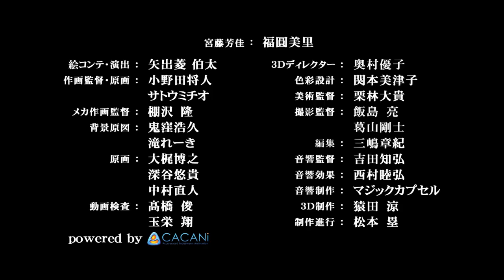「第501統合戦闘航空団 ストライクウィッチーズ ROAD to BERLIN」PV第1弾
それでも私は守りたい。

TVアニメ「第501統合戦闘航空団 ストライクウィッチーズ ROAD to BERLIN」
2020年TVアニメ放送予定！

宮藤芳佳：福圓美里
坂本美緒：世戸さおり
リネット・ビショップ：名塚佳織
ペリーヌ・クロステルマン：沢城みゆき
ミーナ・ディートリンデ・ヴィルケ：田中理恵
ゲルトルート・バルクホルン：園崎未恵
エーリカ・ハルトマン：野川さくら
フランチェスカ・ルッキーニ：斎藤千和
シャーロット・E・イェーガー：小清水亜美
サーニャ・V・リトヴャク：門脇舞以
エイラ・イルマタル・ユーティライネン：大橋歩夕

原作：島田フミカネ&Projekt Kagonish
監督・キャラクターデザイン：高村和宏
キャラクター原案：島田フミカネ
シリーズ構成：ストライカーユニット
チーフライター：浦畑達彦
ライター：あおしまたかし、築地俊彦
世界観設定・軍事考証：鈴木貴昭
シリーズ文芸：村上深夜
ネウロイデザイン：鷲尾直広
音楽制作：日本コロムビア
音響監督：吉田知弘
音響効果：西村睦弘
音響制作：マジックカプセル
プロデュース：立崎孝史
アニメーション制作：david production